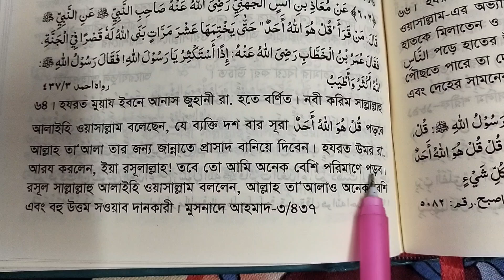সুরা ইখলাস ১০ বার পড়লে কি হয় শুনুন।